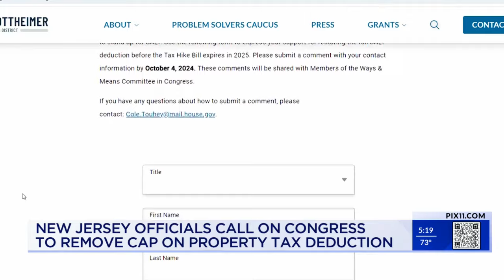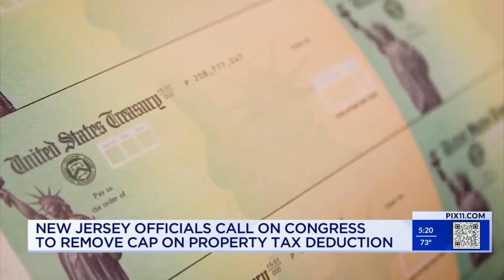NJ congressman continues fight to restore SALT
U.S. Rep. Josh Gottheimer on Monday launched a new online comment portal for North Jersey residents to submit feedback on the state and local tax deduction.